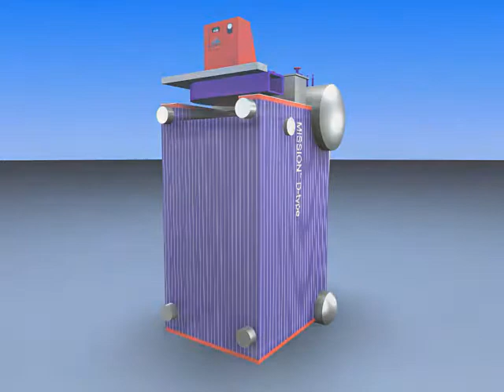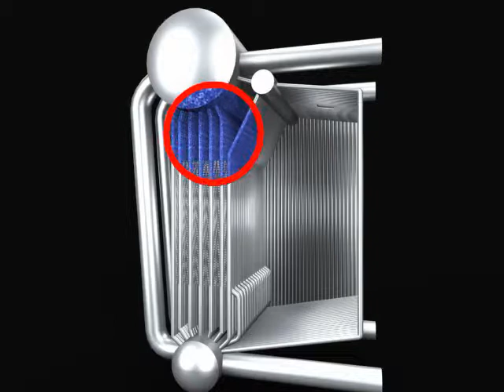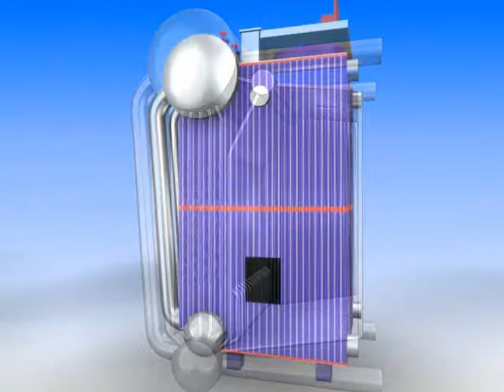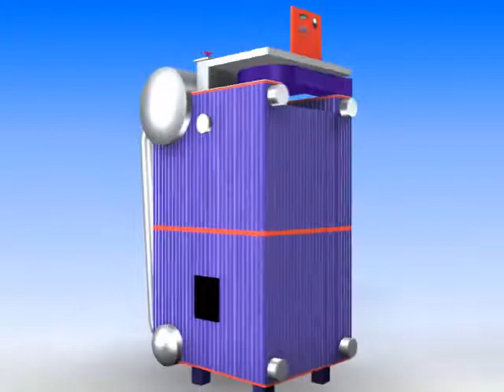AALBORG MISSION BOILER D TYPE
Aalborg mission boiler description and ship installation